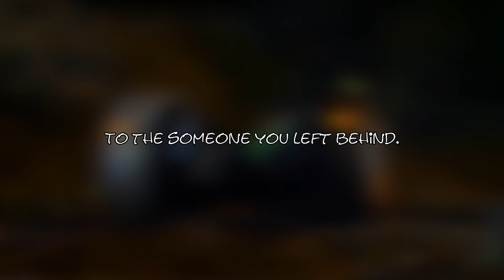Nicholas Stone: You Lost Her (Official Lyric Music Video)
Official lyric music video of my own original song. Please send your love and support.